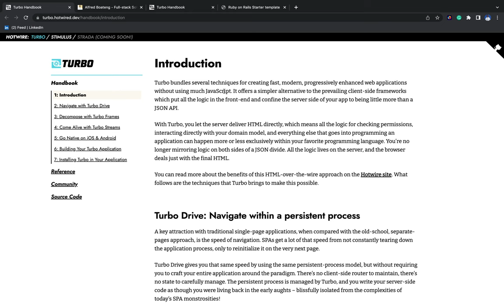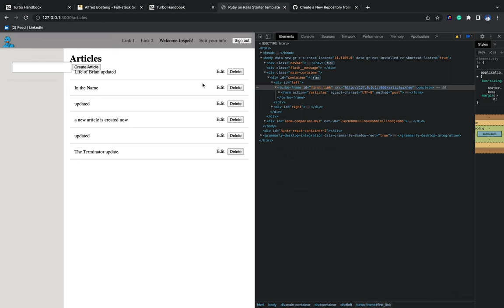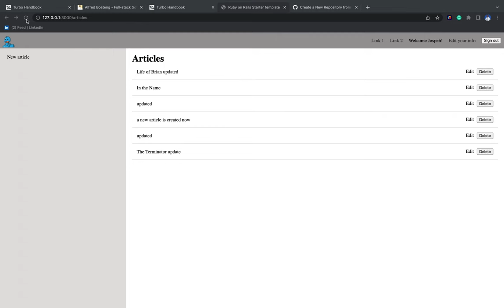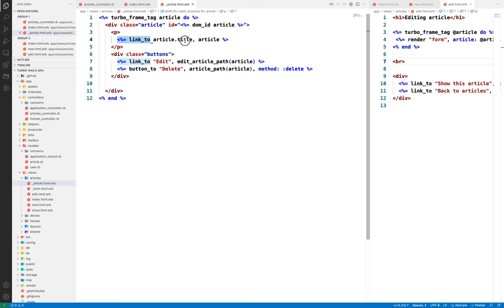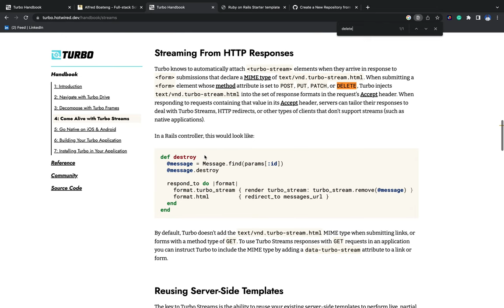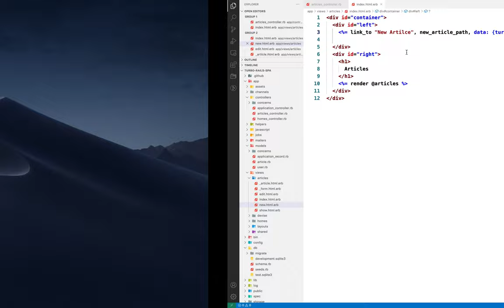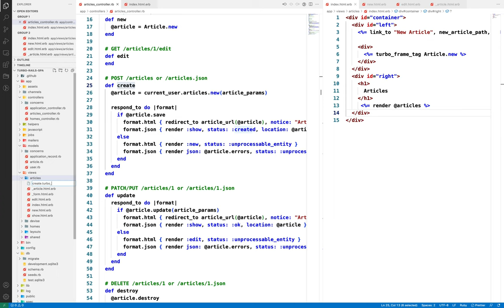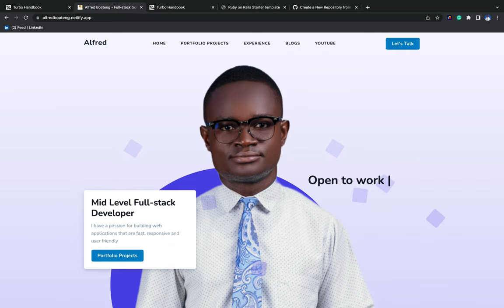CRUD with Rails Turbo Frames: A Step-by-Step Tutorial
In this tutorial, we'll dive into Rails Turbo Frames and learn how to create a CRUD application that allows you to perform all your CRUD activities on the same page without any page refreshing. You'll discover how easy it is to implement Turbo Frames in your Rails app, and how it can drastically improve your user experience. Follow along as we walk you through the entire process, step-by-step.

By the end of this video, you'll have a comprehensive understanding of how to leverage the power of Turbo Frames to create dynamic, efficient CRUD applications with ease